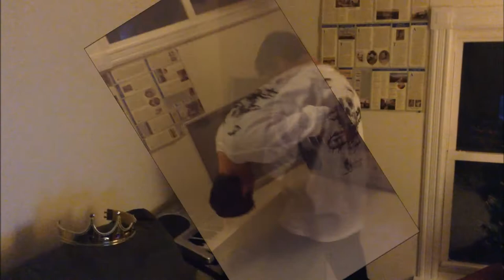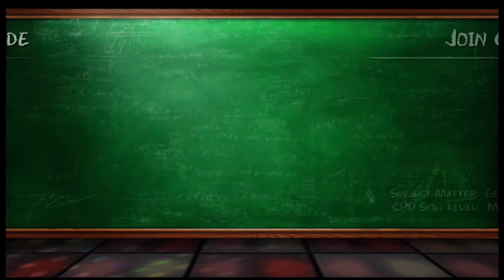FoxyTophat - Valentine's Day Special 2015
Do you have nothing better to do on Valentine's day than to watch internet videos? Well neither do we :D So please allow us to entertain you and keep you company on this most pointless of holidays! :)